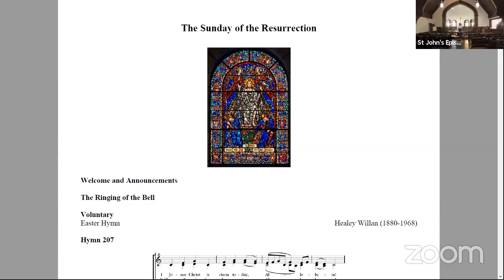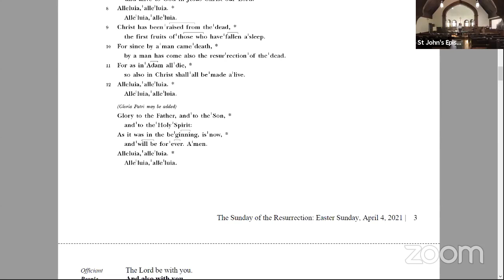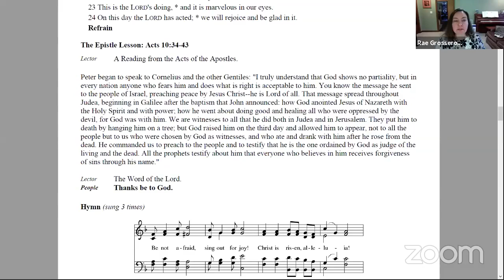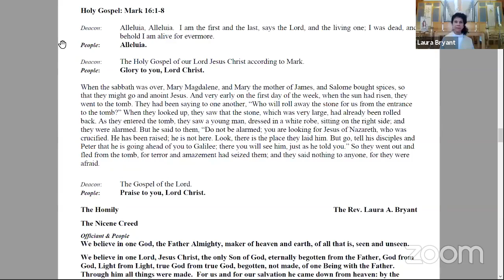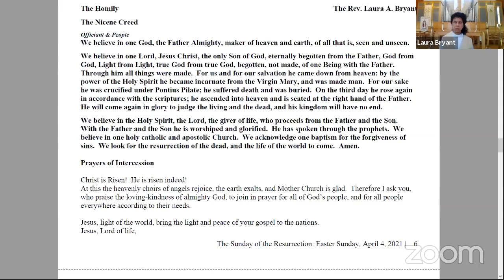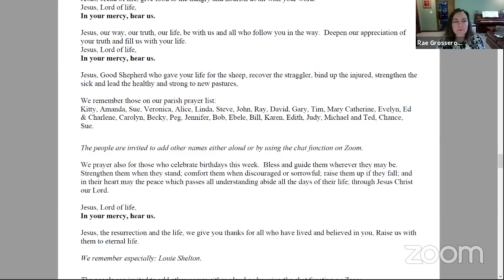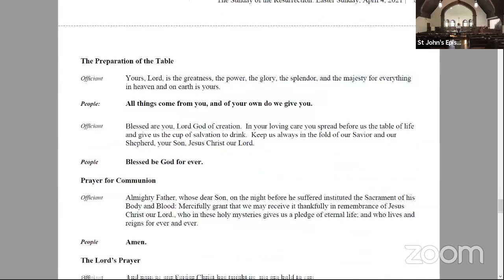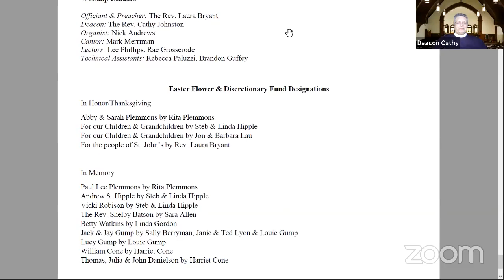Easter Sunday 4-4-2021